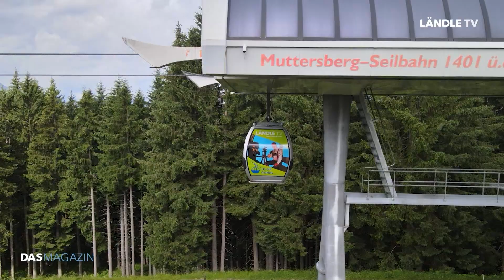Us dr Gondel ... mit Bürgermeister Michael Ritsch